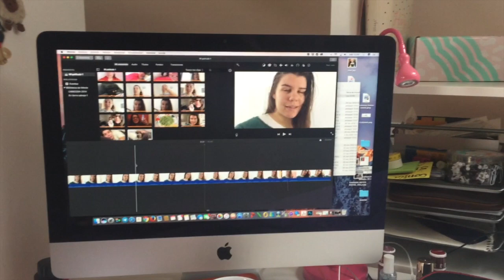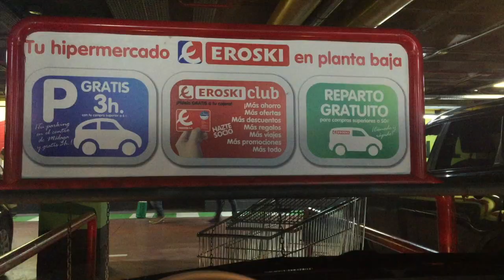🎄 - VLOGMAS - 🎄 Me voy de compras (7 Diciembre)